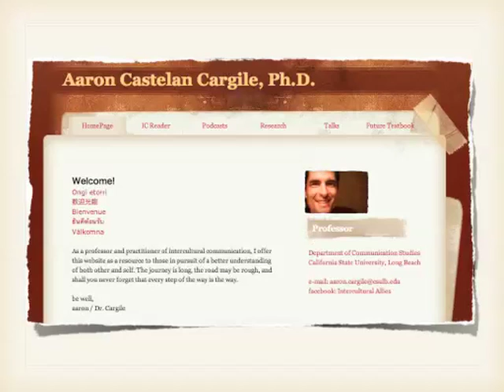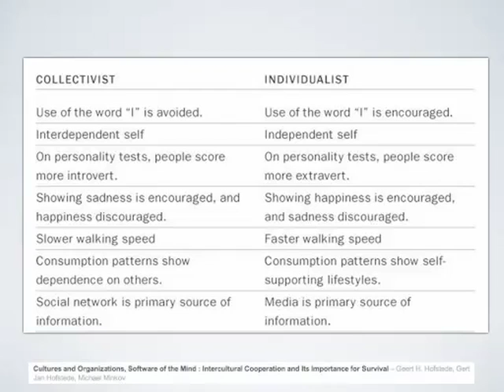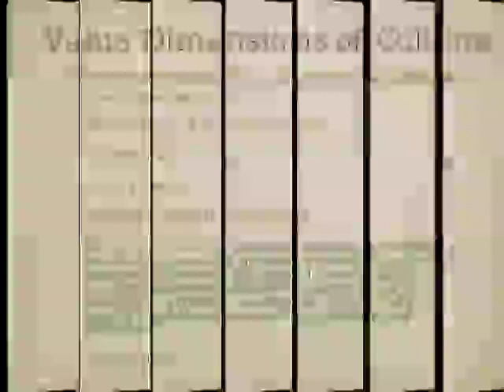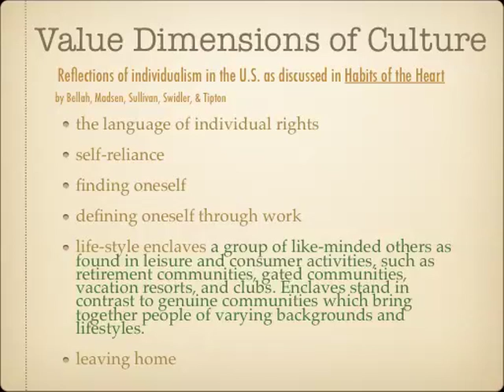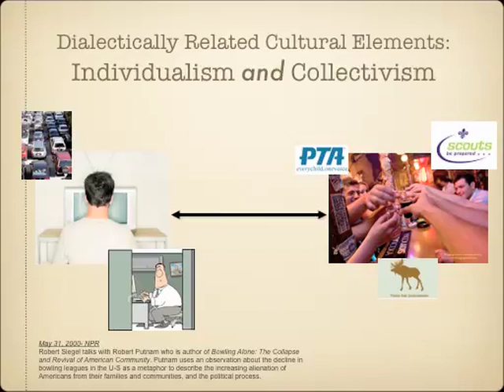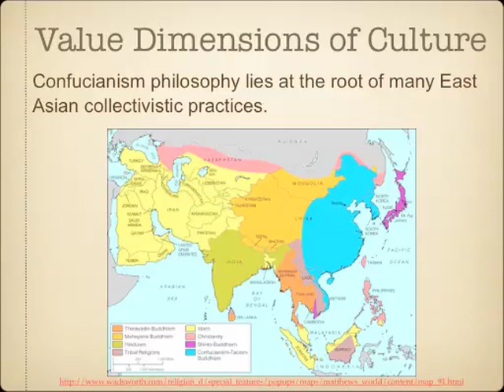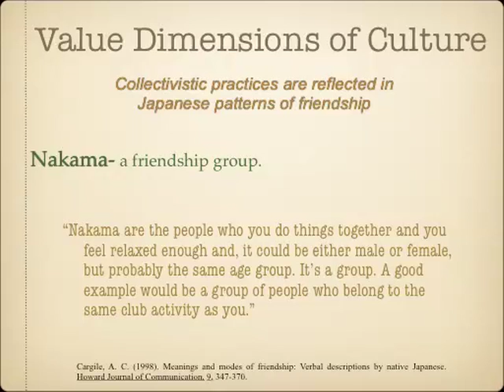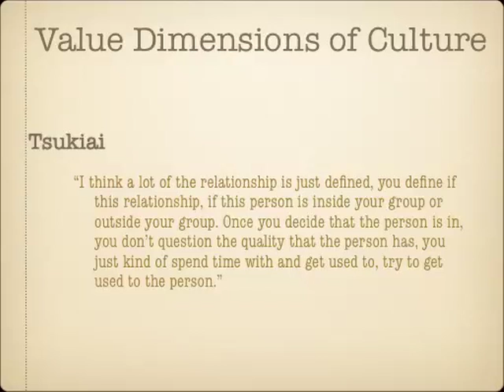Individualism and Collectivism.mp4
This university lecture discusses the international value dimensions of culture: individualism/collectivism. It is part of an intercultural reader available online (and for free!)